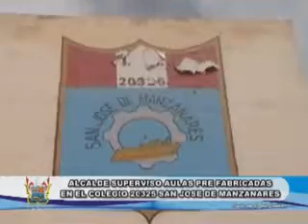Dr. Santiago Cano superviso aulas Pre Fabricadas en el colegio 20325 San José de Manzanares